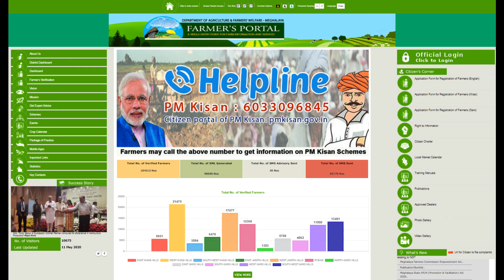| Digital Farmer ID Card Project | National Informatics Centre, Shillong |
Highlights of  Digital Farmer ID Card Project  conceptualized by National Informatics Centre, Shillong. Rolled out on October 2019.